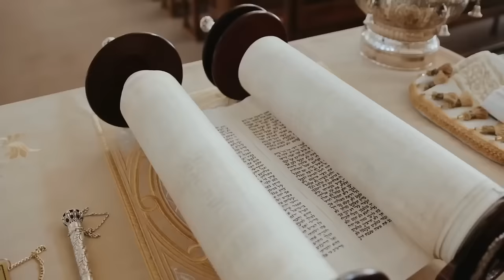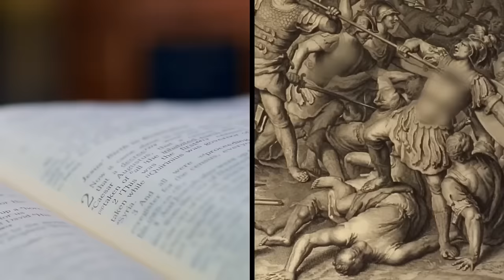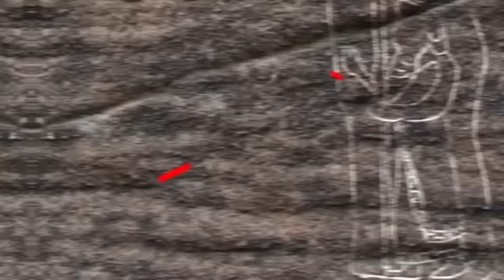The Most Mysterious Archaeological Discoveries